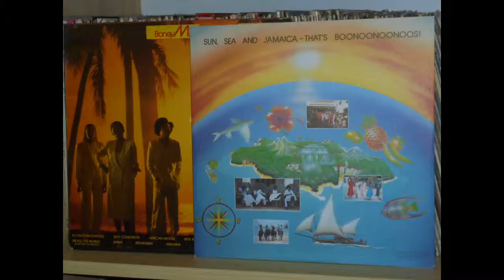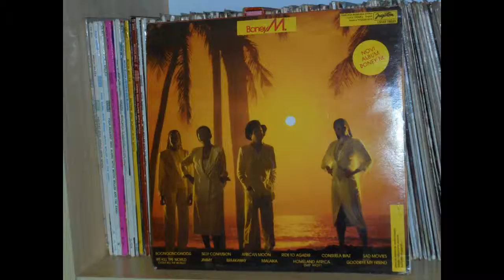Sad Movies - Boney M. - 1981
Boney M. - Boonoonoonoos - LP. - 1981